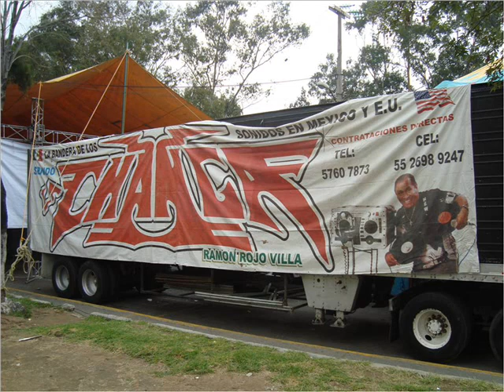el mamberembo-camiones de sonidos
los camiones mas chidos en el
ambiente sonidero